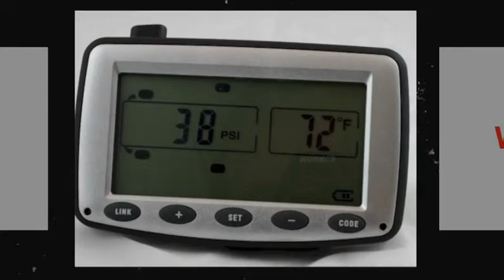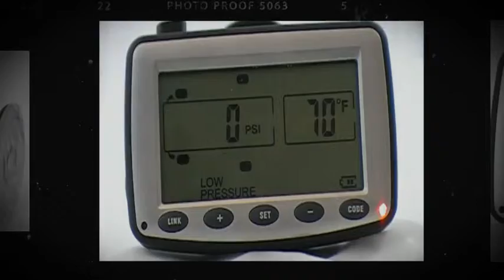RV TIRE PRESSURE MONITOR TPMS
TALON RV TIRE PRESSURE MONITOR FROM HAWKSHEAD